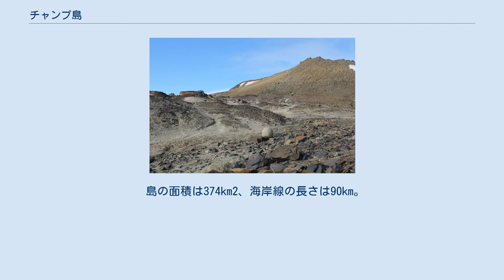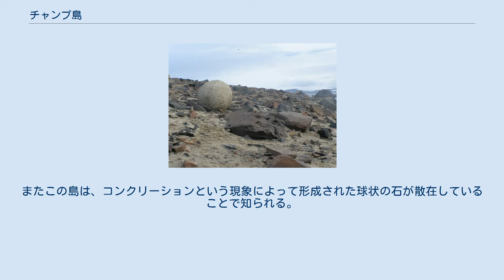チャンプ島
チャンプ島 （ロシア語: Остров Чамп、英語: Champ Island）は、北極海の一部であるバレンツ海に位置する諸島であるロシア連邦領ゼムリャフランツァヨシファ中心部に位置する島である。
 この島はチーグラー極地遠征隊の救出隊を率いたウィリアム・S・チャンプにちなんで名付けられた 。
 2006年には、百年前に使用されていたスキー板の残骸が島内のTriest岬で発見されている。
 島の面積は374km2、海岸線の長さは90km。
 島の南西部には氷河に覆われていない地帯が広がる。
島の最高地点の標高は507m。
 チャンプ島は、ゼムリャフランツァヨシファの一部を成すZichy Landという島嶼群の最南端に位置する。
 北のルイージ島、北東のソールズベリー島とは狭い海峡によって隔てられている 。
 西側に広がる海峡は、イギリスの極地探検家アルバート・ヘイスティングス・マーカム提督に因み、マーカム水路（ロシア語: Проливмаркама）と名付けられている 。
またこの島は、コンクリーションという現象によって形成された球状の石が散在していることで知られる。
その大きさは数ミリから、大きいものでは数メートルのものもある。